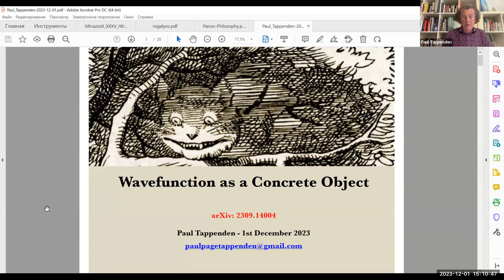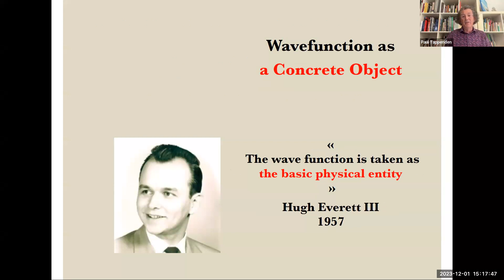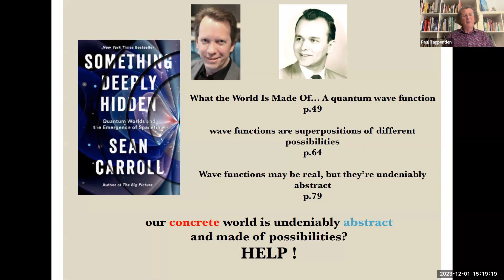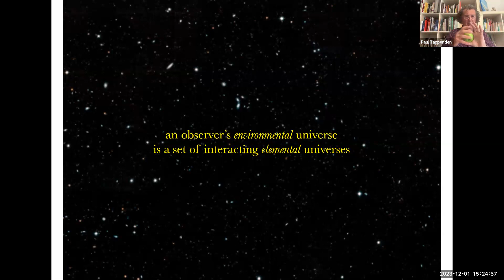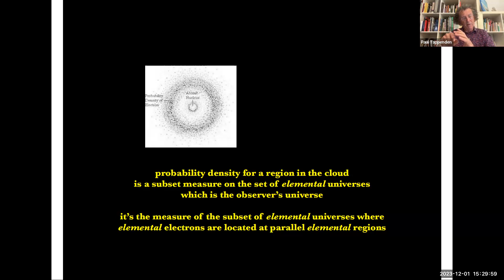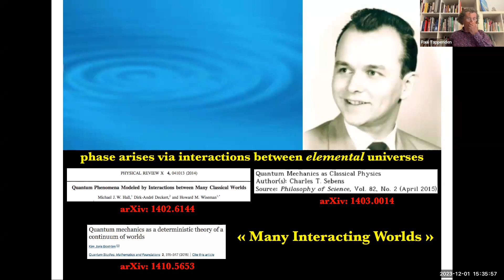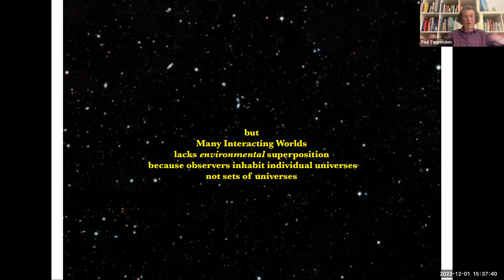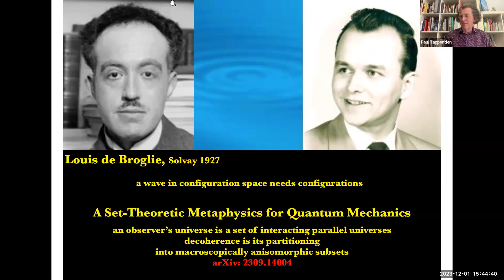Paul Tappenden, Wavefunction as a Concrete Object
XXXV International Workshop on High Energy Physics "From Quarks to Galaxies: Elucidating Dark Sides",

Afternoon session, December 1, 2023

Paul Tappenden
Wavefunction as a Concrete Object

In his book Something Deeply Hidden Sean Carroll defends the Everettian concept of a branching multiverse and in doing so makes some contradictory statements about the nature of the quantum wavefunction. He writes: “What the World Is Made Of: a quantum wave function” and “wave functions are superpositions of different possibilities” and “Wave functions may be real but they’re undeniably abstract”. How can our concrete environment be made of something abstract? How can physical objects be constituted by possibilities? Many Worlds theory has been haunted by the tension between wave functions understood as mathematical objects and wavefunction understood as physical stuff. I describe a recent approach to this problem which involves applying set theory to physics in a novel way. In the 1960s the logician Willard Quine demonstrated that sets need not be thought of as necessarily abstract, non-spatiotemporal objects. A particular type of set can be construed as concrete. It turns out that Quine’s idea can be built on to provide a settheoretic interpretation of quantum indefiniteness. The components of a superposition can be understood to be its subsets. Each subset is a set of objects in the same definite state and different subsets have set-theoretic elements in different definite states. The universal wavefunction is interpreted as a set of universes, each of which instances a different configuration of particles and/or fields. Unitary evolution is the partitioning of wavefunction. The talk will be based on a paper to be found